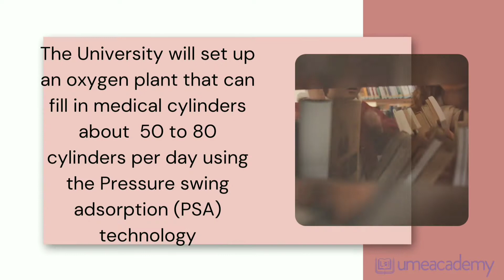DU Prepares for third wave of COVID-19 | Procures Oxygen supplies & healthcare facilities 2021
In this video you know more details about how DU Prepares for third wave of COVID-19, Procures Oxygen supplies and healthcare facilities.